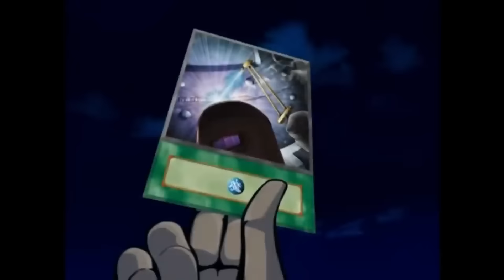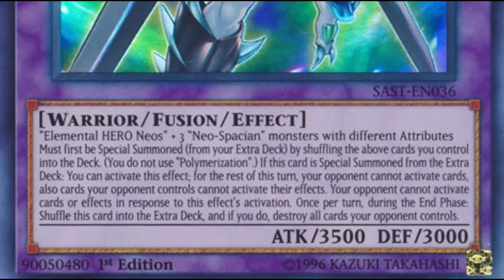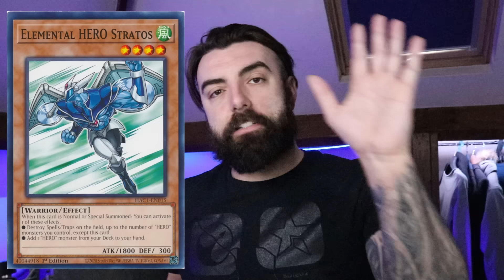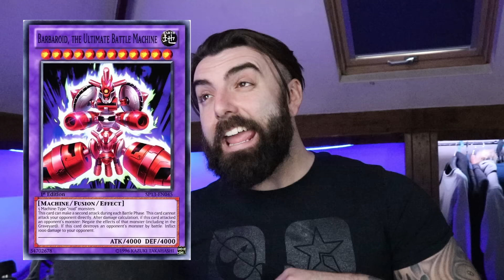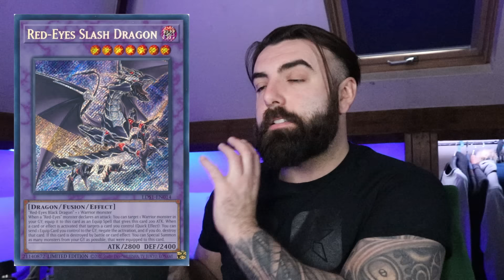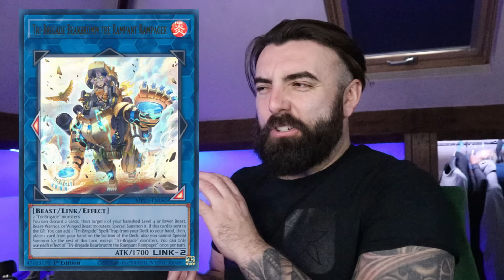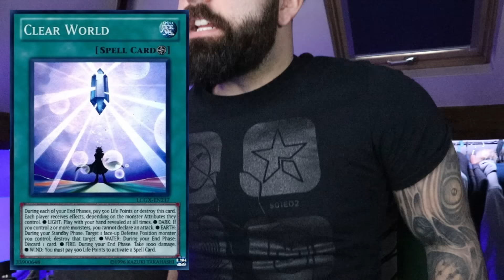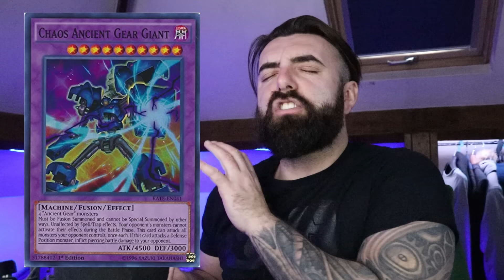What Decks Would The GX Characters Play Today?